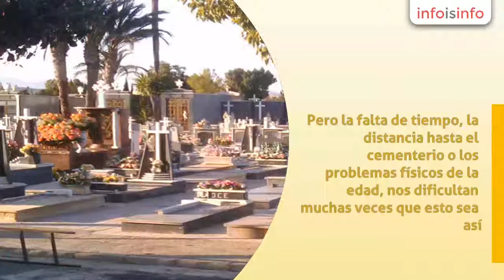Limpieza en Cartagena - Eternalia - Limpieza De Nichos, Tumbas Y Panteones - InfoIsInfo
Eternalia - Limpieza De Nichos, Tumbas Y Panteones, Limpieza en Cartagena. Más Información

La última morada de nuestros seres queridos, debería permanecer siempre en un buen estado de conservación y limpieza. Pero la falta de tiempo, la distancia hasta el cementerio o los problemas físicos de la edad, nos dificultan muchas veces que esto sea así.

En Eternalia le podemos ayudar, con un completo servicio de limpieza y cuidado de su nicho, panteón, fosa o tumba:

- Servicio de mantenimiento mensual, trimestral, semestral, etc.

- Servicio de flores naturales o artificiales, velas o cualquier otro tipo de elemento decorativo.

- Gestión de pequeñas reparaciones.

- Enviamos un e-mail de confirmación, con la foto del trabajo realizado o un mensaje a su teléfono móvil.

Prestamos nuestros servicios en cementerios de toda España. Para conocer nuestras áreas de servicio, visite nuestra web o llame al 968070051

Colocamos flores naturales o artificiales, velas o cualquier otro tipo de decoración

Limpieza puntual o un completo servicio de mantenimiento mensual, trimestral, semestral, etc.